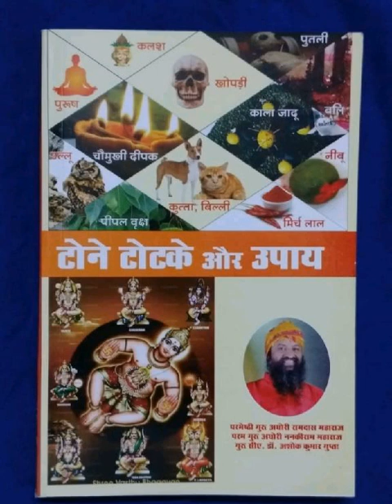पीपल पर जल किस समय व किस दिन चढाना चाहिए की फल अच्छा मिले